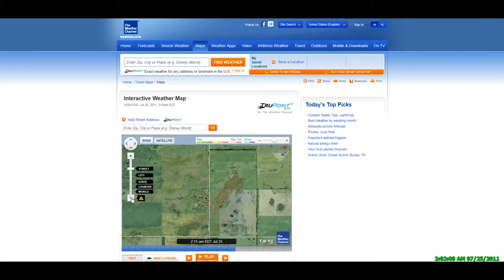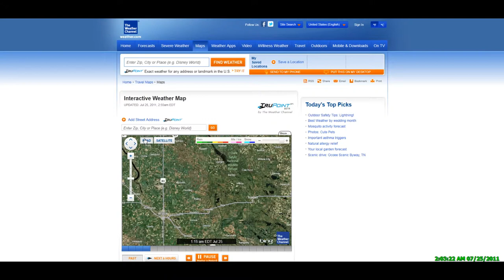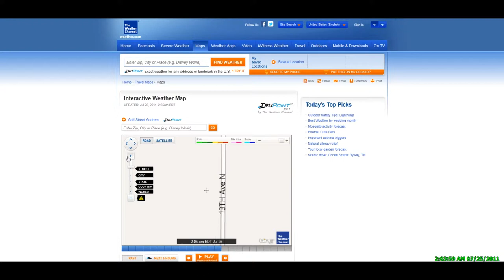2011-07-25 'Ring Radar Signature' centered in Deering, ND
July 25, 2011: Ring shaped Doppler radar signature centered over Deering, ND. There may be positive identification of the source of the activity.

Remember: there is "official" documentation of weather modification available for review in the public domain Check it out if you have not already.